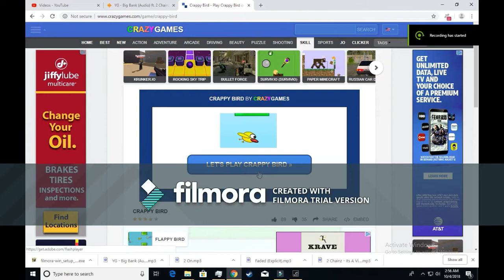Crappy Bird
Video edited/created with Filmora